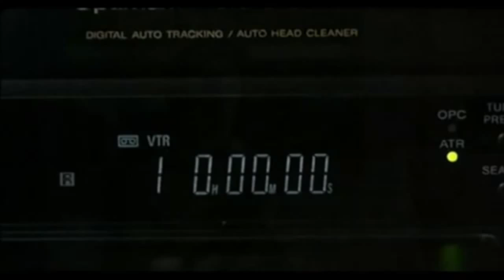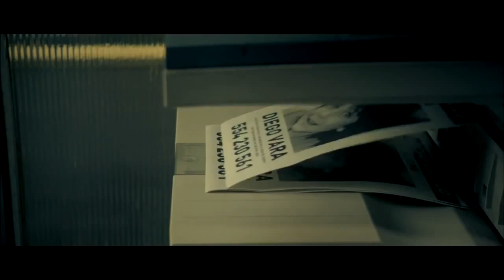Top 5 Spanish Thrillers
Five of the best psychological thrillers in Spanish cinema